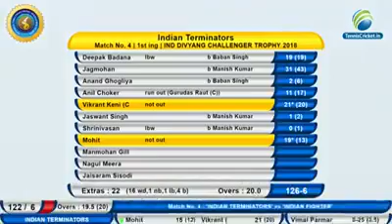I Have Uploaded My Batting Video.I Will Update You About Cricket and Match Prediction Please Support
Love India and Cricket